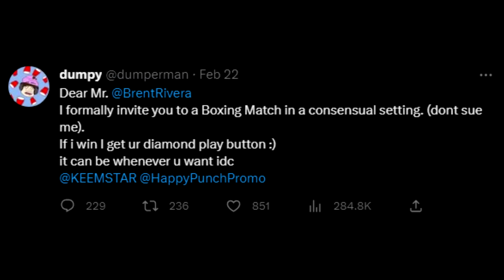The Brent Rivera Update...